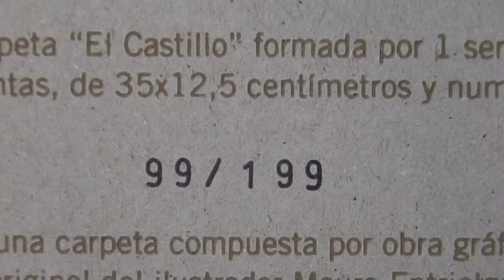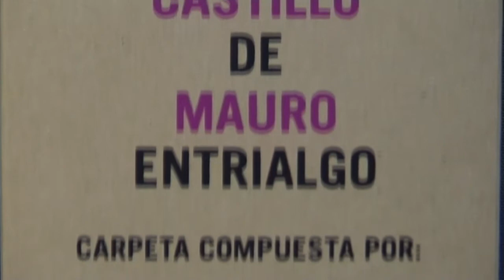El Castillo de Mauro Entrialgo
"El castillo de Mauro Entrialgo" es una carpeta que contiene una serigrafía a cuatro tintas de 35 x 12,5 cm firmada y numerada, una reproducción del boceto original y un certificado de autenticidad. La edición está limitada a 199 ejemplares y puede comprarse